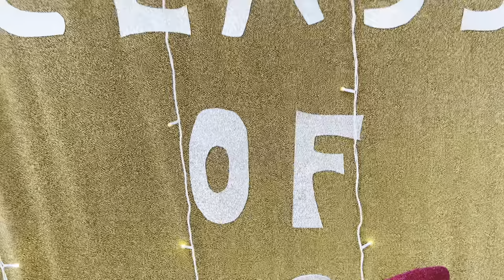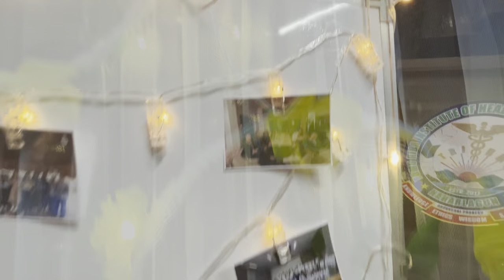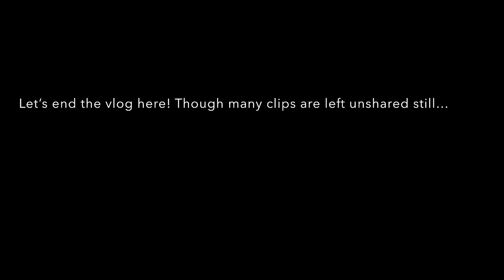FRESHERS VLOG # Trihms #2023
Here are some clips of freshers event which was held on 8th July this year ..hope you guys will enjoy it …